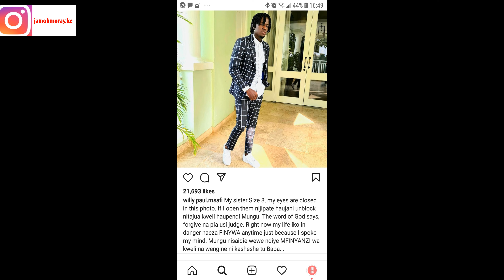SIZE 8 FINALLY RESPONDS TO WILLY PAUL ZARI HASSAN AND DIAMOND PLATNUMZ EXPOSED BY DAUGHTER TIFFAH